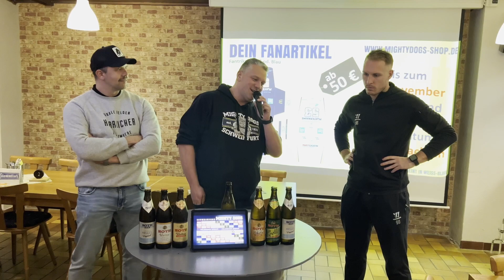Pressekonferenz I Bayernliga 22/23 11.SP Mighty Dogs Schweinfurt - EV Pegnitz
Video: Mighty Dogs Schweinfurt